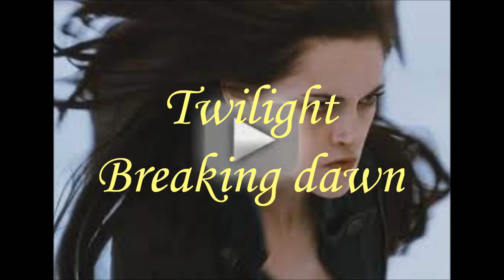Twilight-Breaking Dawn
Short video of Twilight-Breaking Dawn movie.